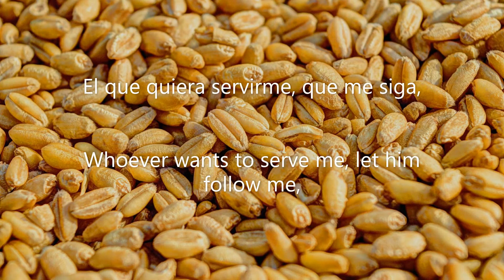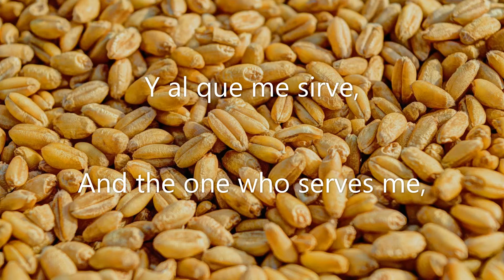La fe The faith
Debemos ser como una semilla,dejar morir todo lo malo que tenemos dentro nuestro,para que germine la fe y podamos vivir más plenamente...

We must be like a seed, letting everything bad that we have within us die, so that faith germinates and we can live more fully ...